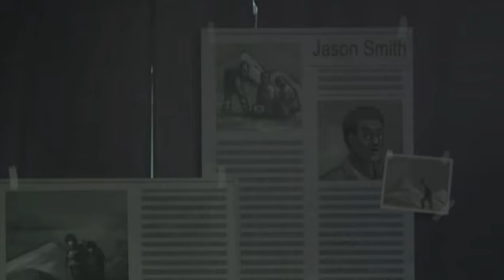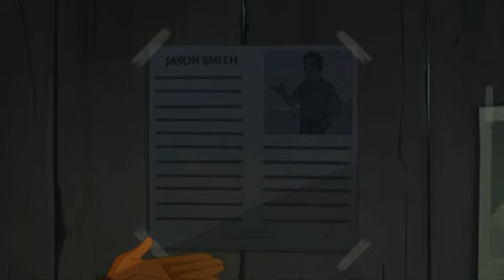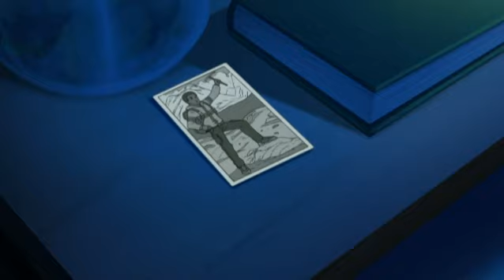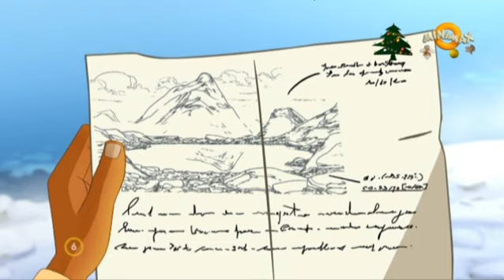lassie kalandjai 13